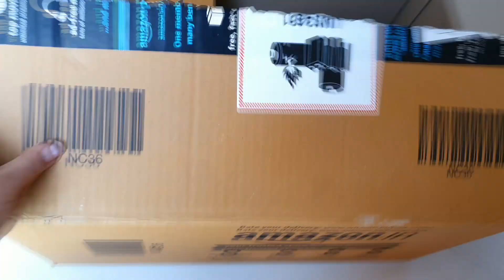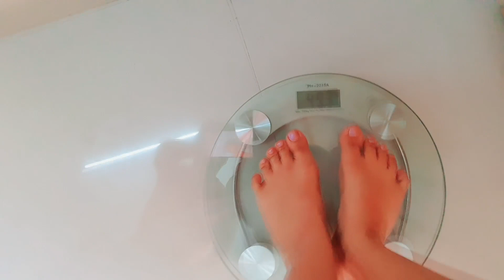Aaj Bahut Dino Baad Banaya Ye Dish || PR Mein Aye itni pyari pyari saree || Manashi Vlogs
Daily Routine Hindi Vlog.

LINK OF PRODUCTS SHOWN IN THIS VIDEO:

1. Weighing Scale
2. Bed Table/Laptop Table
3. Hairband
4. My Red T shirt
5. Ceramic Jar
6. Green Leaf Ceramic Plate
7. White Sauce Plate
8. Red Cushion with “HOME” Print
9. White Bedsheet
10. Tea Cups
11. Small glass bowls
To Order Saree:
Sunitha handlooms: Pro : Prasad Immandi
MANUFACTURER OF PURE UPPADA PATTU SAREES

LINKS OF KITCHEN PRODUCTS THAT I USE:

1.Wooden Tray
2.Wooden Chopping Board
3.Steel Kadai-Prestige Stainless Steel Flat Bottom Induction
4.Steel Kadai-Prestige Set
5.Vinod Non Stick Tawa
6.Pigeon Hand Operated Vegetable Chopper
7.Kitchen White Rack
8.Glass Storage Jar with wooden Cap
9.Prestige Ozonizer For Washing Vegetables & Fruits
10.Clay Handi (Mitti Ki Kadai)
11.Tawa-Prestige Anodised
12. Electric Hand Mixer(For Cake)
14. Tap Filter Shower Sprinkler Faucet for Kitchen
15.Fridge Organisation Basket
16. Fridge Storage Boxes
17. White Dinnerware
18. Green Apron
19.Blue Apron
20. Gold Metal Cage Tea Light Holder
21.White Buddha Ceramic Diffuser/Lamp
22. Butter Case From Signoraware
23. Scotch-Brite Sponge Wipe
24. Hand Gloves -Scotch Brite
25.Tea Cups (Blue & Yellow-Jithe Tea ,Tithe Me & Ekdum Kadak)
26. Lace Yellow Basket
27. Transparent Serving Tray
28. Black Handmade Stoneware Plates
29.PINK SILICONE SPATULA(Karchi)

LINKS Of PRODUCTS FOR HOUSE DECORATION:

1. Entrance Pink Wall Hanging (Together They Built a house)
2.  Good Vibes Only -Wall Hanging
3.  Live,Love ,Laugh-Wall Décor
4.  Buddha Tealight Holder With Tray
5.  TV Unit(Similar)
6.  Shoe Rack
7.  Grey Carpet/Rug
8.  White Organiser-Used As Library Shelf
9.  Coloured Wooden Clock
10.  Green & Yellow Lanterns/Tealight Holder
11.  Tealight Holder Red & Yellow(on nameplate sides)
12.  Wall-Red,Black Hexagon Wall Shelf
13.  White Lily Artificial Flower
14.  White Buddha Ceramic Diffuser/Lamp
15.  White Pot Electric Diffuser/Lamp
16.  White Ceramic Soap Dispenser
17.  Cloth Hanger Over The Door Hook Hanger
18.  Fairy Lights
19.CHASHMA STAND
20.Remote Control Stand

LINKS OF GADGETS THAT I USE TO SHOOT VIDEOS:

1. Samsung Galaxy Note 10
2.  Camera-Nikon D5600
3.  Big Tripod Stand
4.  Selfie Stick